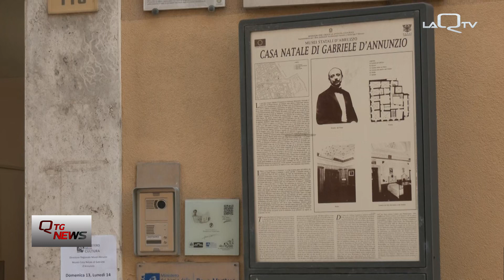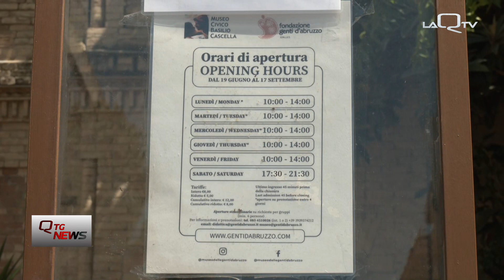PESCARA: MUSEI APERTI A FERRAGOSTO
IL 15 DI AGOSTO, A PESCARA, I MUSEI CIVICI E LA CASA NATALE D'ANNUNZIO RESTERANNO APERTI.

AD UFFICIALIZZARLO È MARIA RITA CAROTA, ASSESSORE ALLA CULTURA DEL COMUNE DI PESCARA.

UN'INIZIATIVA, PER LE VACANZE ESTIVE, VOLTA ALLA VISITA DEI LUOGHI DI CULTURA E ALLA SCOPERTA DEI TESORI CHE QUESTI CUSTODISCONO

di Mariarita Di Simone